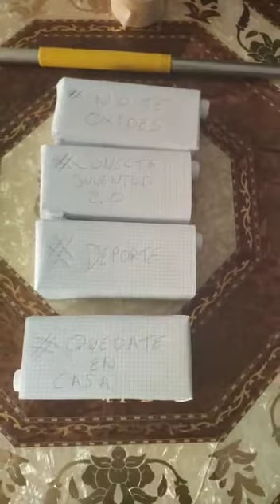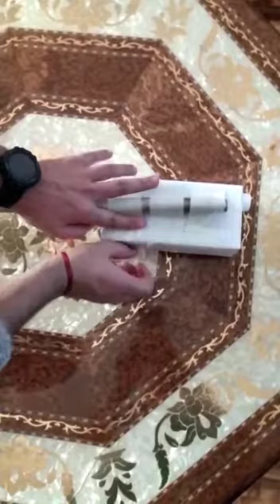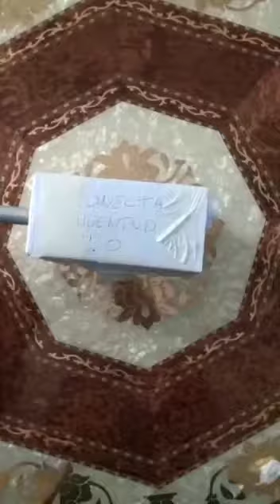CONECTA JUVENTUD 2.0.: No te Oxides 10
Hoy en No te Oxides os enseñamos como hacer vuestra propia barra de entrenamiento con materiales reciclados disponibles en casa, además os dejamos una rutina de varios ejercicios con ella. 💪Realizaremos 3 series de 10 repeticiones cada una y ¡no olvides calentar al principio y estirar una vez termines!